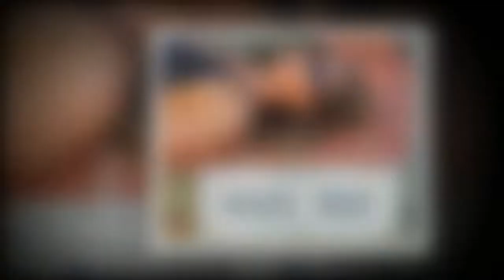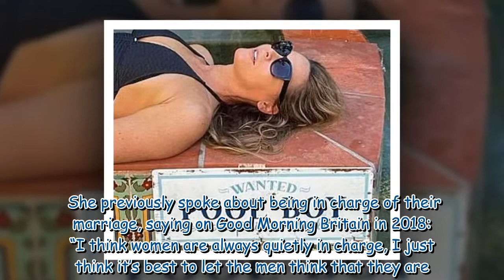Piers Morgan's wife Celia Walden took break from marriage - 'Six-week sabbatical'